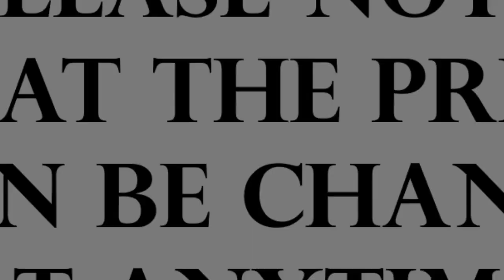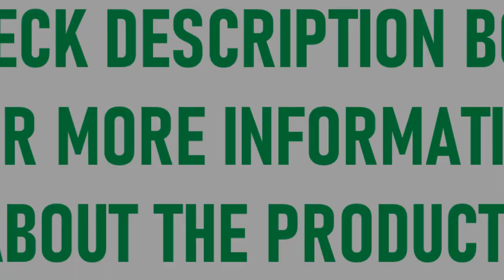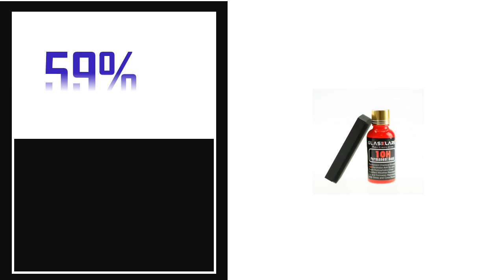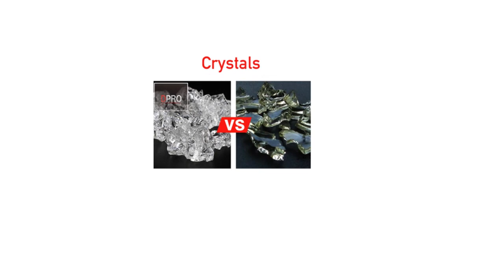TOP 5 Best Ceramic Car Coatings Review 2023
51.S6 Nano Ceramic Car Coating Quick Detail Spray-Extend Protection of Waxes Sealants Coatings Quick Waterless Paint Care HGKJ

2.Dpro Nano Ceramic Car Coating 9H Hydrophobic Coating Crystal Liquid Glass Paint Care Waterproofing Polishing Auto Detailing

3.9H Liquid Glass Ceramic Car Coating Waterproof Nano Ceramics Car Paint Care Anti-scratch Super Hydrophobic Glass Coating

4.10H Car Polish Liquid Ceramic Coat Hydrophobic Glass Coating Paint protective foil Care Anti-scratch Auto Detailing

5.Dpro 9H Ceramic Car Coating Liquid Glass Waterproof Nano Ceramics Paint Care Anti-scratch Hydrophobic Car Detailing Polish Kit